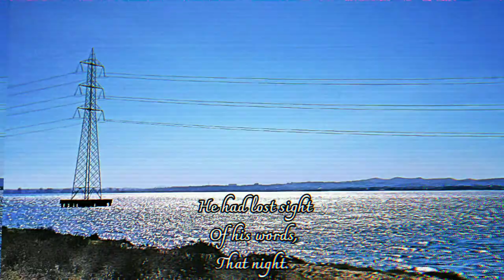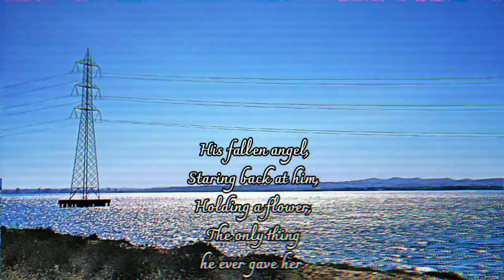Tunisia Therapy - Olivier Hecho Mon érable à Rades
See this photograph and quote in a cute little mug I personally designed
A dip in my ocean (Small collection of poems)
I'm a firm believer in the therapeutic power of colors, music, and beauty.
Soul therapy in the colors of nature (Blue, green and white) was particularly helpful in my struggles and I would like to share it with you. I am fortunate to find those colors everywhere in Tunisia. If you can't visit, watch this Tunisia Therapy series and I hope it helps.
Help me promote my beloved country and raise money to hire a professional editor to edit my first novel He wrote Lily.
Check-out my personally designed mugs with these soulful photograph and quote.
PS: If you like my words, e-mail me a selfie with the mug and be one of the first people to read a part of He Wrote Lily before being published! I will send you the last part of my novel.
Or just enjoy this piece of Tunisia Therapy.